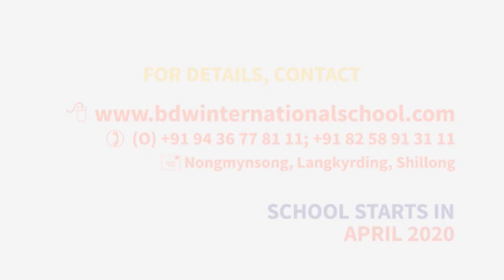ÏA KYNDUH KI RANGBAH SHNONG KA MAWRYNGKNENG C&RD BLOCK HALOR KA JINGKYRDUH MAR BAM